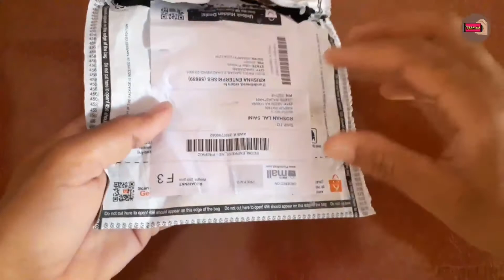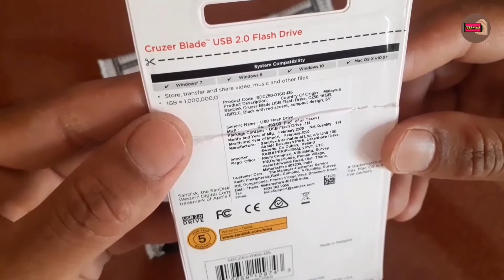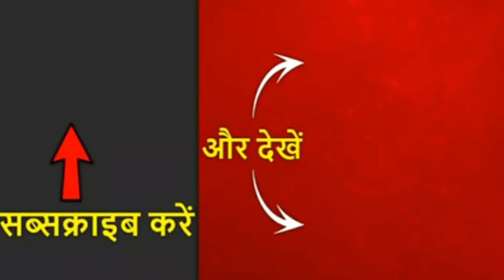Sandisk 16gb pendrive unboxing 2020 | sandisk pendrive review 2020 | PAYTM Online delivery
Sandisk pendrive 16gb unboxing 2020 | sandisk pendrive review 2020 | PAYTM  Online delivery

sandisk pendrive 16gb,

64gb sandisk pendrive,
sandisk 32gb pendrive,
sandisk pen drive 16gb 2020,
sandisk 16gb pendrive,
sandisk pendrive how to use,
sandisk pendrive iphone